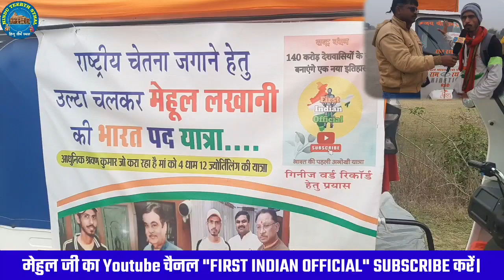पैदल उल्टे चलकर छत्तीसगढ़ से अयोध्या जा रहे राम भक्त मेहुल लखानी। Ulte Chalkar Ayodhya ki Yatra.